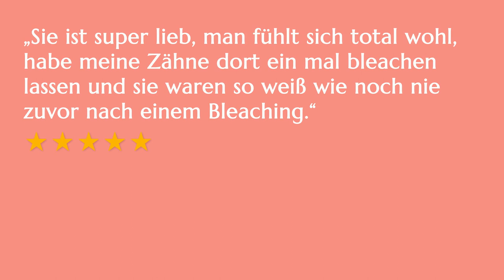by mervearslan BEAUTY SALON in Berlin